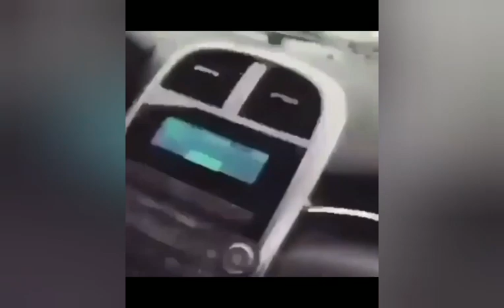car crash 2021